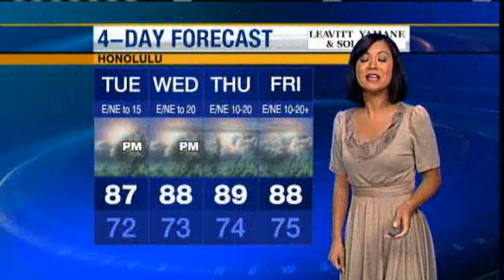Hawaii Weather: Another Day Of Weak Winds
Light winds will prevail again today. Afternoon sea breezes could send in afternoon cloud build ups and a few showers over leeward and interior spots. For news you need to know,